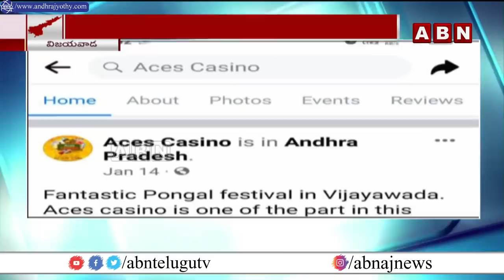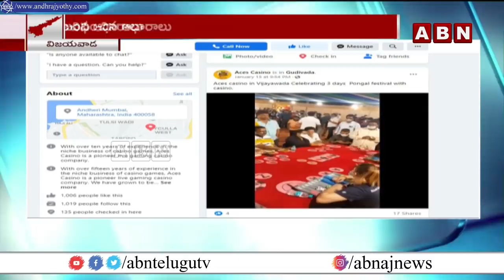గుడివాడలో కాసినో జరిగినట్లు టీడీపీ ఆధారాలు .. మాట మార్చిన కొడాలి నాని ! | Gudivada Casino Issue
గుడివాడలో  కాసినో జరిగినట్లు టీడీపీ ఆధారాలు .. మాట మార్చిన  కొడాలి నాని ! | Gudivada Casino Issue  | ABN